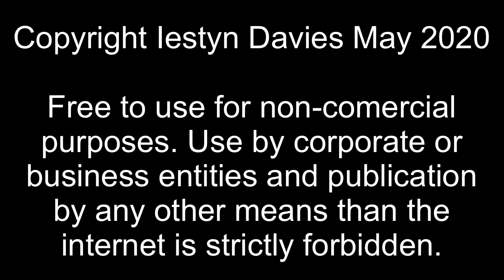Work Or Die Traducción